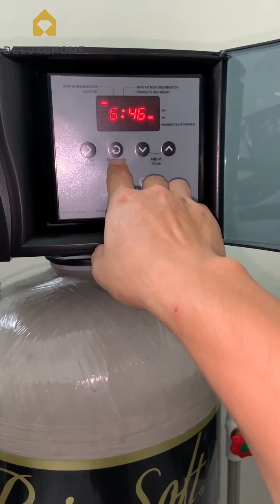Phần 2 - Hướng dẫn setup van lọc tổng Rainsoft nhà chị Hường, Quảng Ninh | Deluxe Home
Lọc tổng Rainsoft (USA) của Deluxe Home sở hữu hệ thống xử lý nước thế hệ mới EC5 Wifi có sử dụng van kết nối Smartphone. Vì thế bạn có thể dễ dàng theo dõi quy trình và tình trạng hoạt động của hệ thống lọc nước này qua bất kỳ thiết bị điện thoại thông minh hoặc máy tính bảng nào. Từ đó giúp bạn tiếp nhận mọi thông tin; giám sát hoạt động của máy; kiểm tra lượng muối, thời gian, tốc độ dòng chảy và 1 số các thông tin khác… ngay lập tức với App Rainsoft Remind.

Bên cạnh đó, với công nghệ sản xuất thế hệ mới, lọc nước tổng Rainsoft còn giảm bớt lượng tiêu hao điện năng và đảm bảo quá trình bảo dưỡng, giúp nâng cao tuổi thọ của hệ thống. Tất cả gói gọn trong một thiết bị được thiết kế gọn nhẹ, Rainsoft chính là hệ thống lọc nước tổng đầu nguồn chính hãng sở hữu công nghệ tiên phong trong thị trường xử lý nước sinh hoạt.

Công ty Cổ phần Giải pháp nước Việt Nam